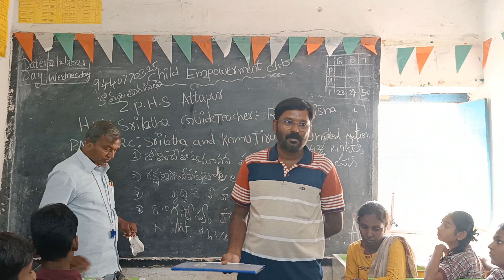రాజేంద్రనగర్: అత్తాపూర్ ZPHS హ్యూమన్ రైట్స్ క్లబ్౼బాలల హక్కుల పరిరక్షణ మన అందరిదీ // KTSR News //(1)